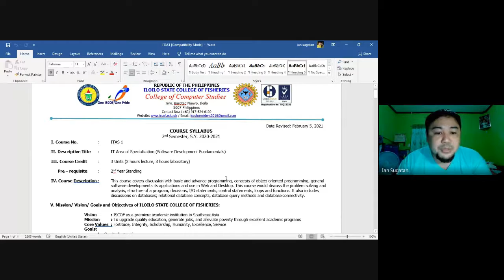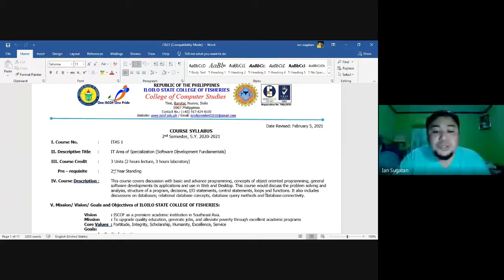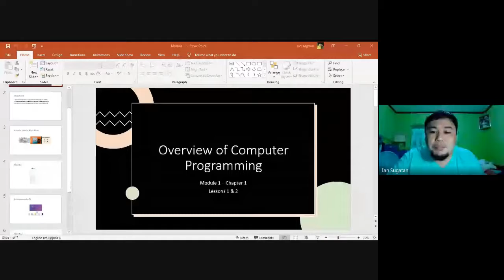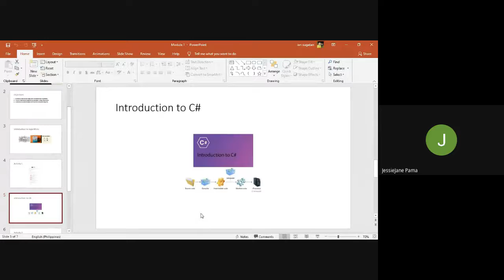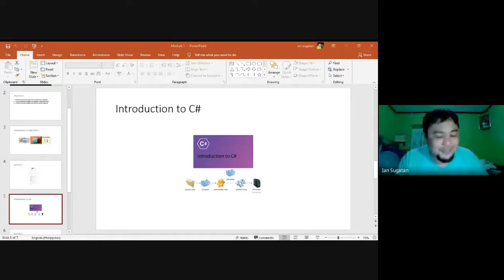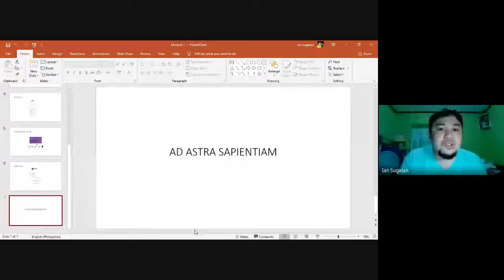1st Session ITAS 1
This video is the 1st Session of ISCOF-SEC BSIT 1 Students in their subject ITAS 1.